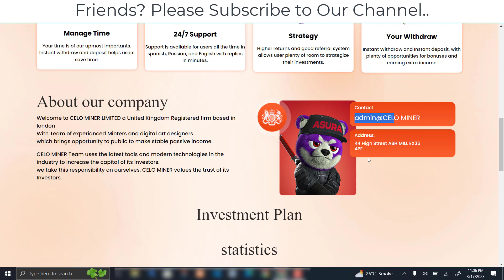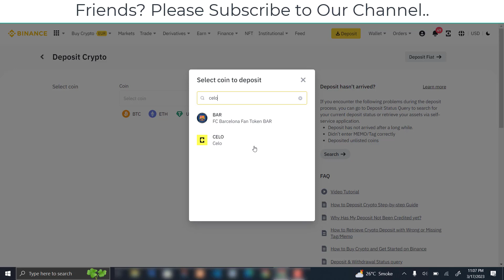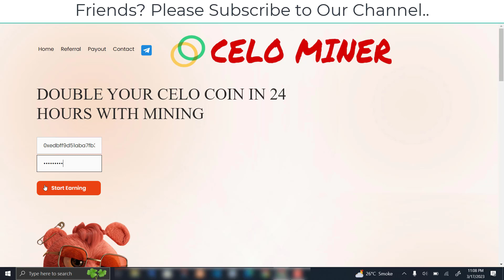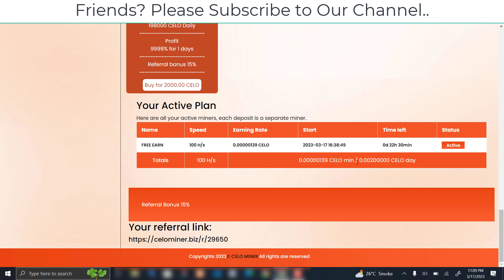Celo Coin Cloud Mining Site Earn Free Celo Coin and Make Money Online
In this video, I'm going to share the best CELO Coin cloud mining site from which you can earn celo coin free and start your making money online journey easily.